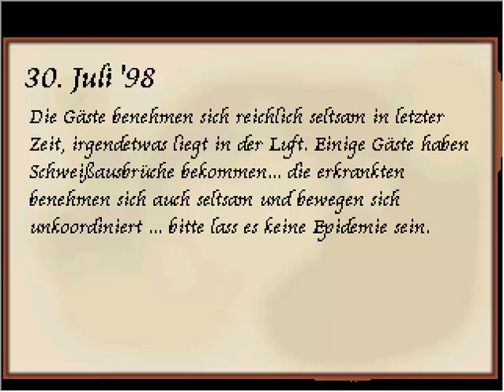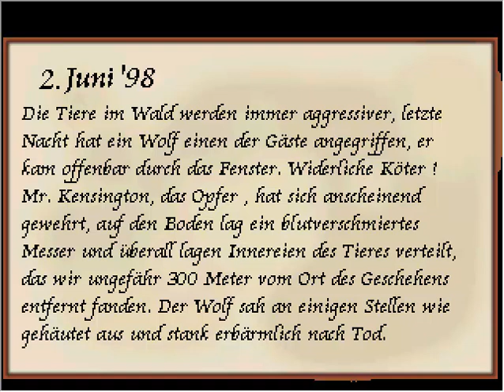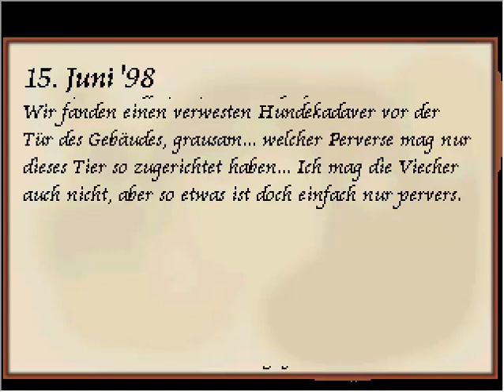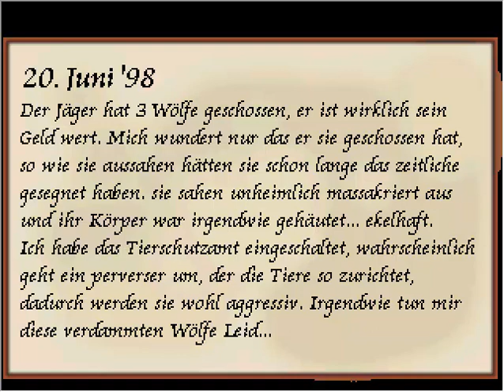Resident Evil Exodus - Playthrough Part 3 - Tyrann & Ankunft in Raccoon City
Ein Spiel von csg.